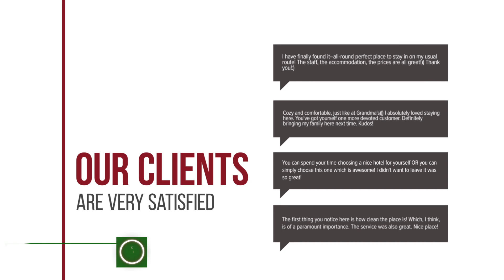Hotel Parc hotel review | Hotels in Slatina | Romanian Hotels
Hotel Parc hotel video review. Hotels in Slatina, european 3 stars hotels.